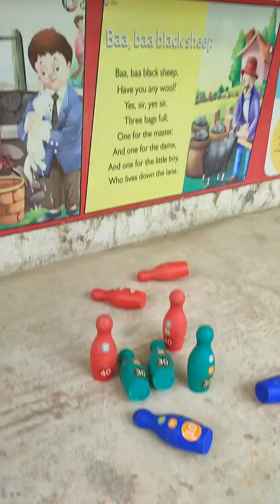school masti fun games gameplay